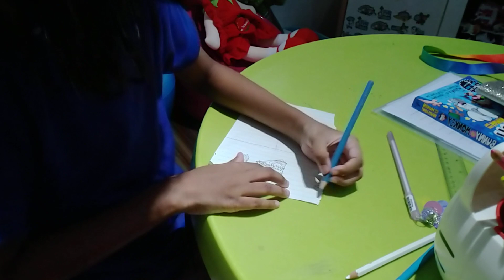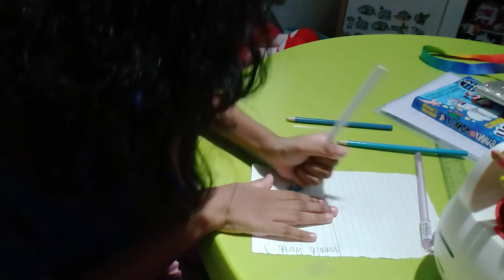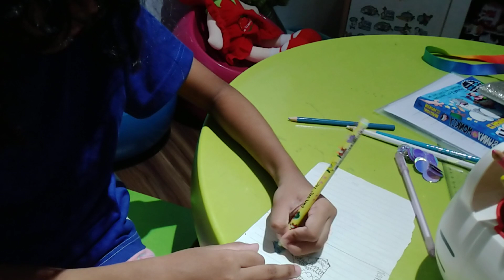2 January 2022